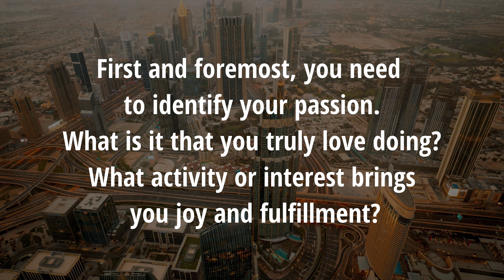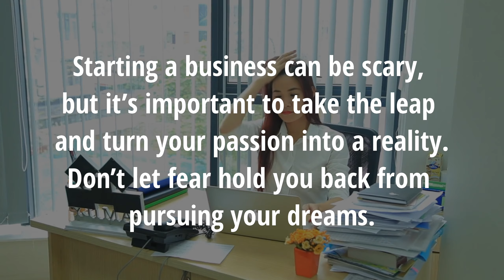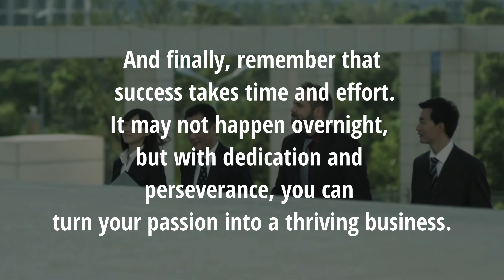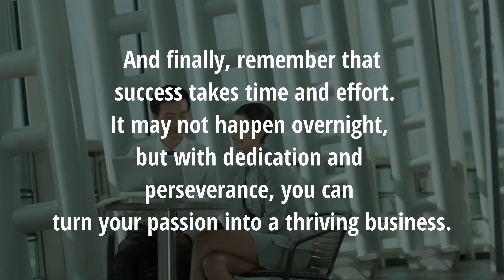How to Turn Passion Into Business | MBA with Anvish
Turning your passion into a business can be a great way to combine your interests with your career. Here are some steps you can take to turn your passion into a business:

Evaluate your passion: Before you start a business, evaluate your passion to determine whether it has the potential to be a profitable business. Consider the demand for your product or service, the competition in your market, and the feasibility of turning your passion into a business.

Identify your target market: Determine who your ideal customer is and what their needs are. This will help you tailor your product or service to meet the needs of your target market.

Develop a business plan: Develop a comprehensive business plan that outlines your business goals, strategies, and financial projections. This will help you stay focused and on track as you build your business.

Get feedback: Get feedback from potential customers, industry experts, and mentors to help you refine your business idea and make necessary adjustments.

Build your brand: Develop a strong brand identity that reflects your passion and resonates with your target market. This includes creating a memorable name, logo, and marketing materials.

Network and market your business: Build relationships with potential customers, partners, and industry influencers. Utilize social media and other marketing channels to promote your business and increase brand awareness.

Stay committed: Building a successful business takes time and effort. Stay committed to your passion and be prepared to put in the work necessary to make your business a success.

Remember, turning your passion into a business is not easy, but with dedication, hard work, and persistence, you can build a successful business doing something you love.